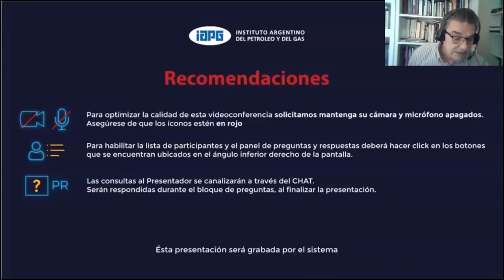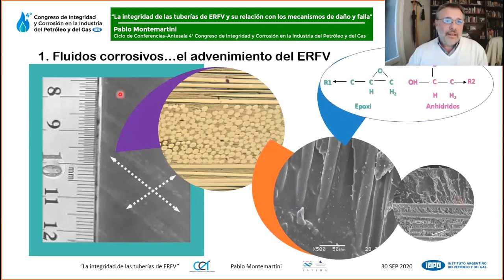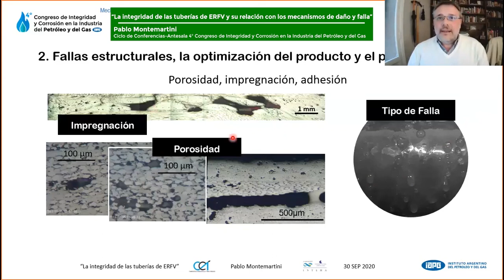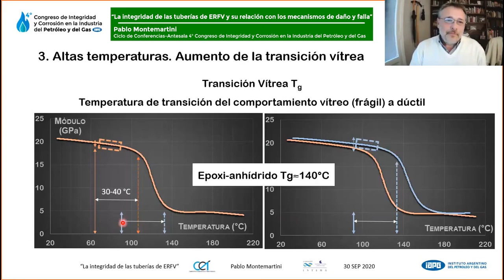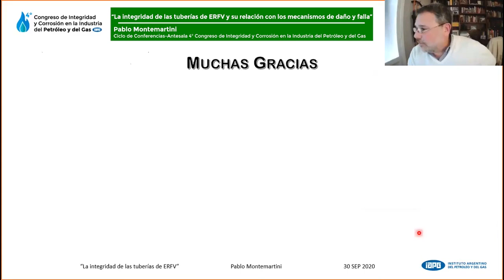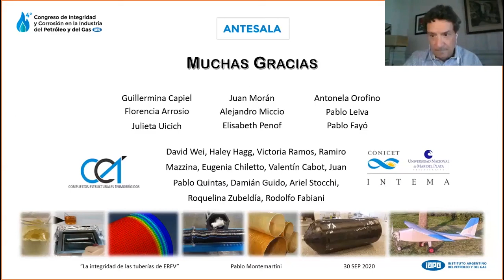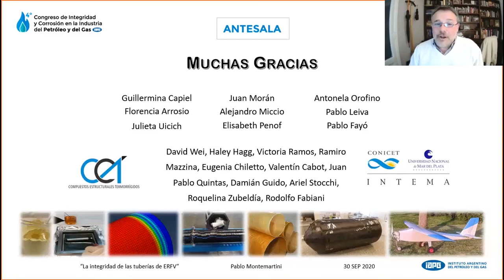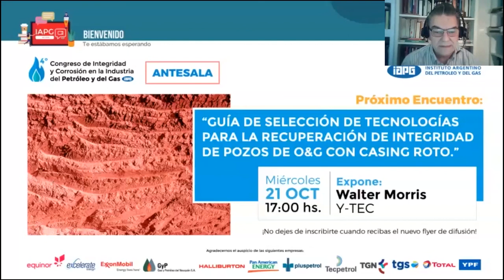Antesala 4° Congreso de Integridad y Corrosión en la Industria del Petróleo y del Gas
"La Integridad de las Tuberías de ERFVy su Relación con los Mecanismos de Daño y Falla"
Orador: Pablo Montemartini (Intema)